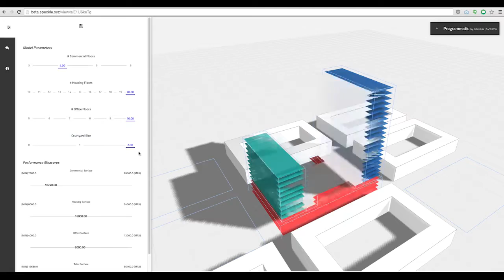Speckle Mixed Use Block Example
Using Beta.Speckle for a quick sketch of a mixed use development scenario.

Remarks, suggestions or thoughts: @idid